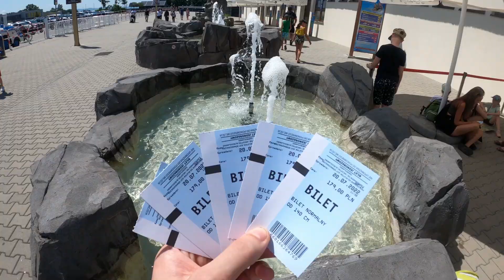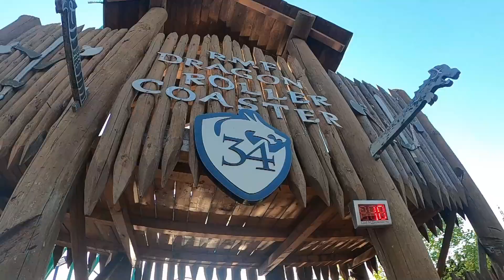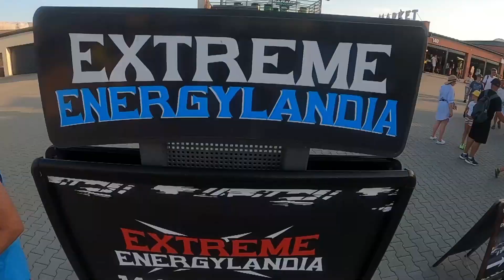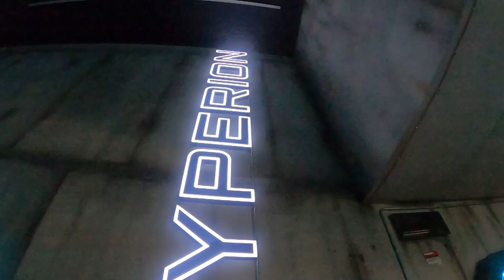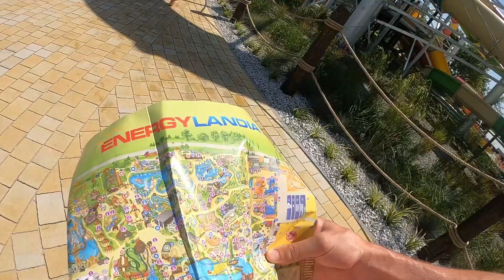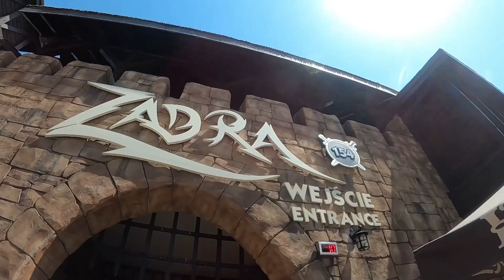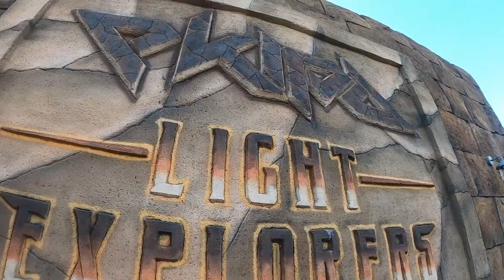Energylandia - Výlet s rodinkou :)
Energylandia ísť neísť... určite choďte stojí to za ten zážitok aj keby že náhodou zistíte po prvej horskej dráhe, že to nie je nič pre vás vždy je tam čo robiť ( aquapark, herne, autodrifty, občerstvenie s posedením ,7D kino a  rôzne iné podujatia a zábavky :) No ten kto miluje adrenalín si zaručene príde na svoje! Energylandia vám ponúkne adrenalín s dávkovaním podľa vašeho priania. Horských dráh je tam od výmyslu sveta a stále pribúdajú čo je len +. My ako rodinka sme sa tam zaručene nenudili :) No pokiaľ do Energylandie nejdete na viac dní a nechcete zbytočne čakať v radoch volil by som skôr jesenné mesiace :)

Tiež sa môžeš pýtať v komentároch na to, čo ťa zaujíma a sledovať nás na sociálnych sieťach Filip a Aďka